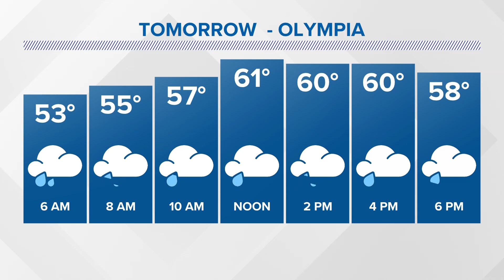Early morning rain on Monday | KING 5 Weather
10/15 night forecast for western Washington.